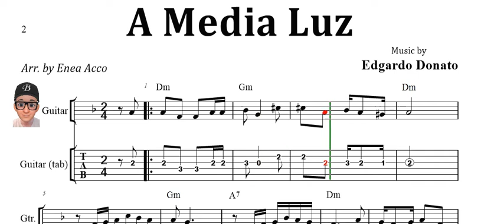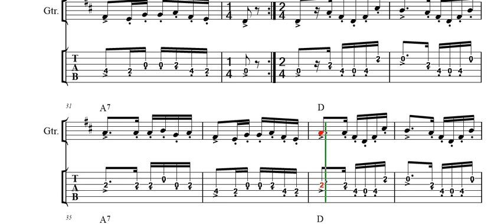A Media Luz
Written by Edgardo Donato (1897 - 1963), was a tango composer and orchestra leader

Virtual music arrangement by Enea Acco

Season`s Greetings and Happy Holidays,